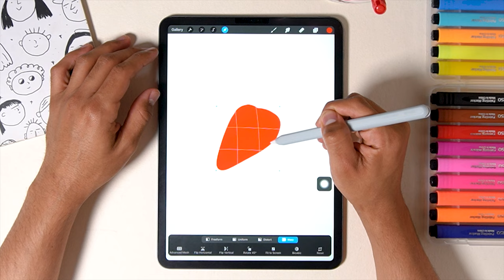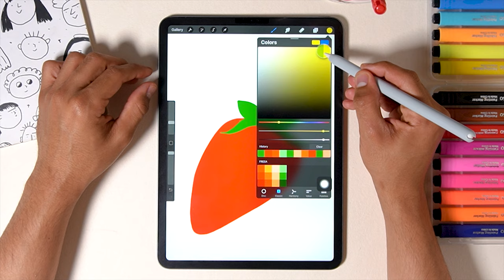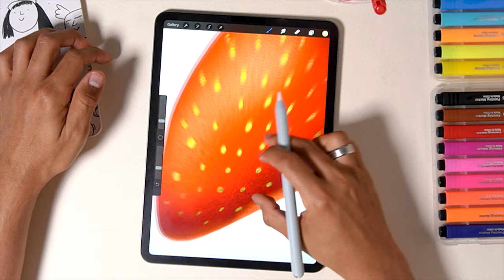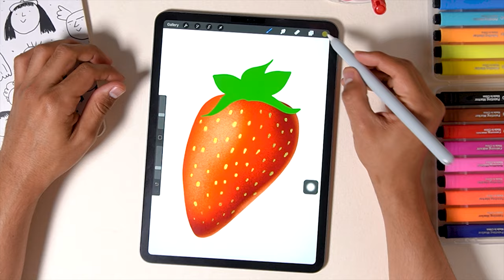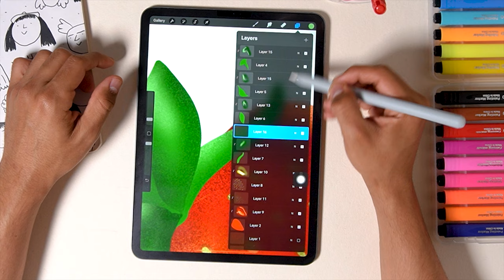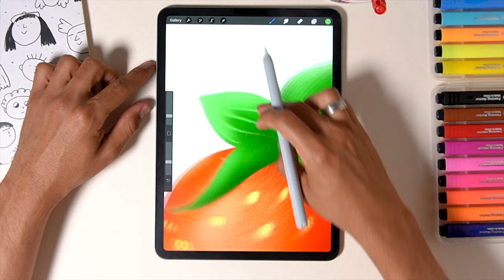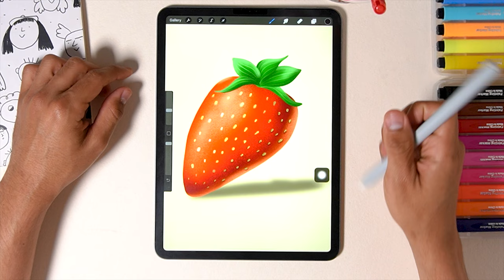Strawberry Drawing| Illustration on Ipad Pro using procreate.